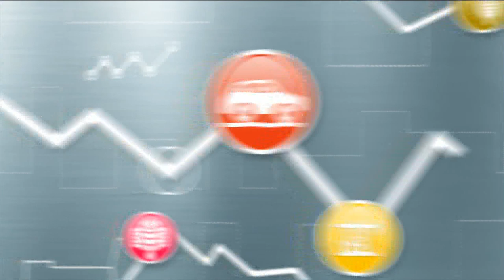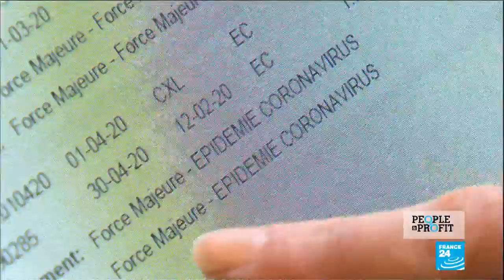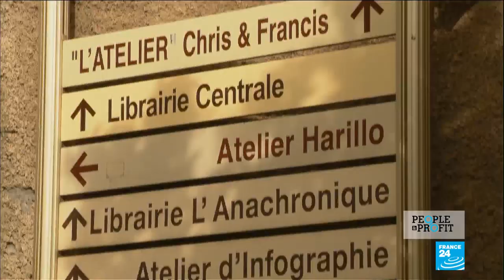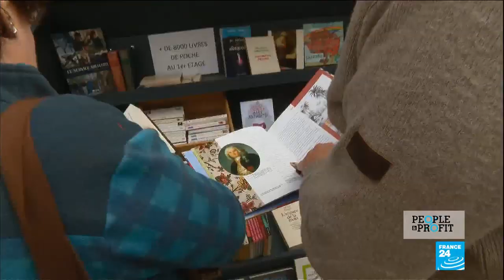Tourism "will bounce back" from coronavirus outbreak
As the coronavirus outbreak hits international travel, we look at how it's impacting France's beleaguered tourism industry. Niall Gibbons, CEO of Tourism Ireland, tells us that past experience shows the sector will bounce back from the damage caused by the outbreak. Finally, we take you to a small French village that lives on literature: it has only 800 residents but 15 bookshops!